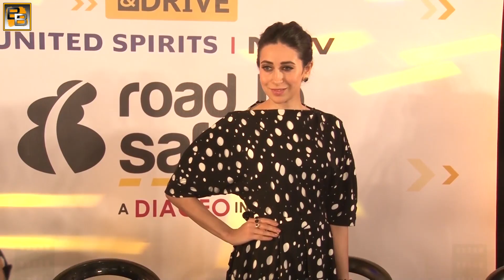Karishma's ex husband Sanjay Kapur MARRIES for the THIRD TIME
Sunjay Kapur and Priya Sachdev, who got married on April 13 this year, threw a lavish reception party in New York